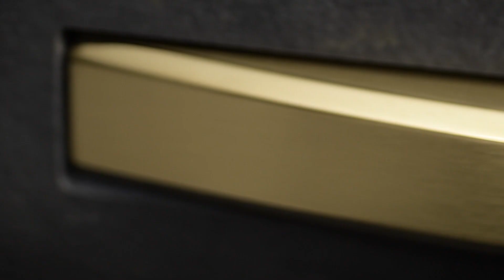Geberit Sigma50 and Sigma21 Actuator Plates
The high-quality Sigma50 and Sigma21 ActuatorPlates are available in additional designs. The round or rectangular buttons now also come in the metal colours red gold, brass and black chrome, with the plates themselves now available additionally in concrete, slate and walnut versions.